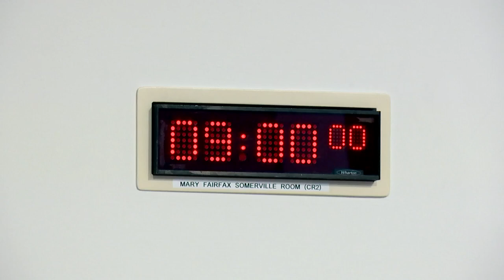Social Justice and Social Security Committee - 9 May 2024